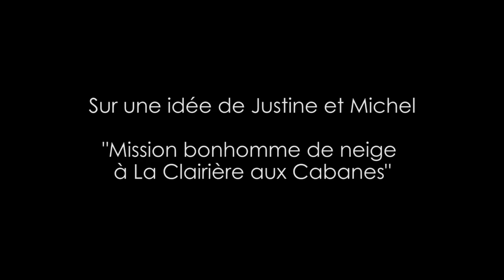Bonhomme de neige à la clairière aux cabanes !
La mission du jour avec Justine et Michel. Un bonhomme de neige au cœur de la Clairière aux cabanes.